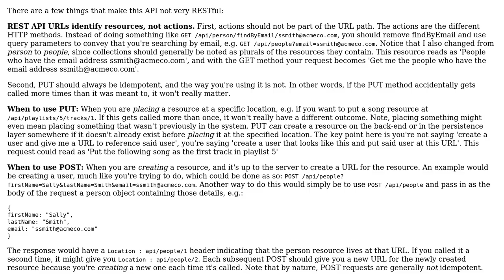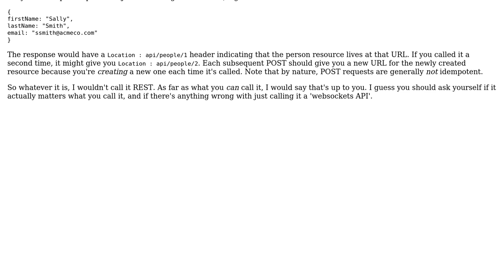Software Engineering: Is this pattern RESTful? Or something else?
With thanks & praise to God, and with thanks to the many people who have made this project possible! You are responsible for your own actions.